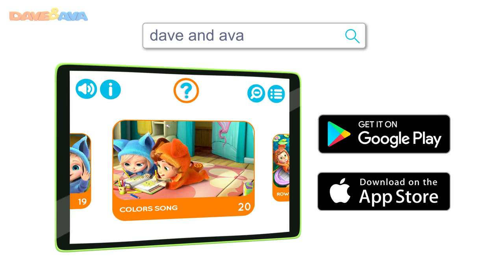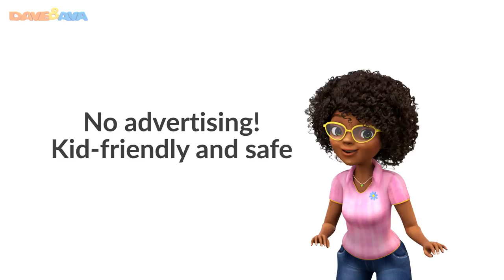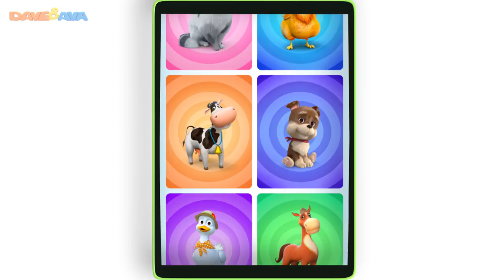🐰 Little Bunny Foo Foo – Trailer | Kids Songs and Nursery Rhymes from Dave and Ava 🐰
and Android Little Bunny Foo Foo – coming soon! Songs for kids and nursery rhymes from Dave and Ava.

Do you know what’s happened to Little Bunny Foo Foo? Сheck out our new trailer to find out! Let’s bring the whole family together to watch these funny previews.

Dave and Ava is a series of 3D animated nursery rhymes for young children, ages 1-6. Each episode features Dave - a boy dressed as a puppy, and Ava - a girl dressed as a kitten, along with their friends.